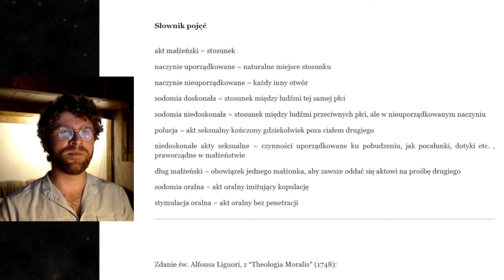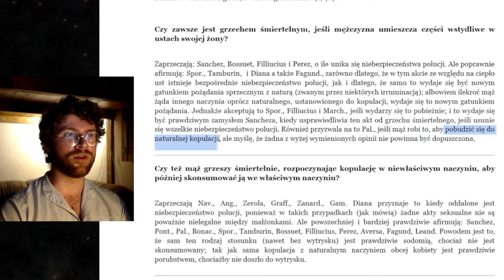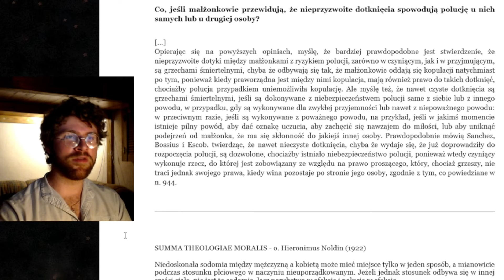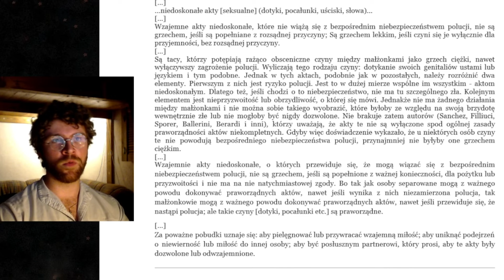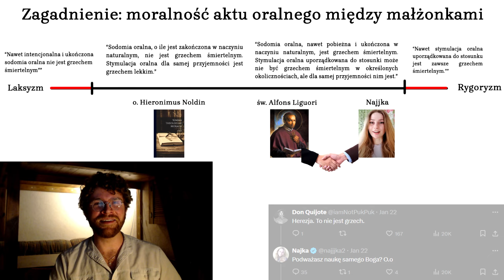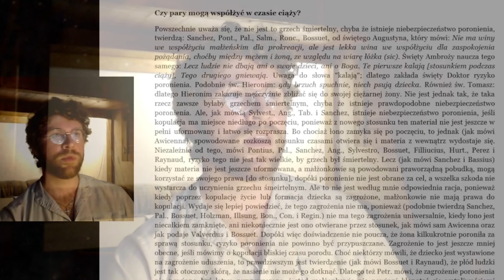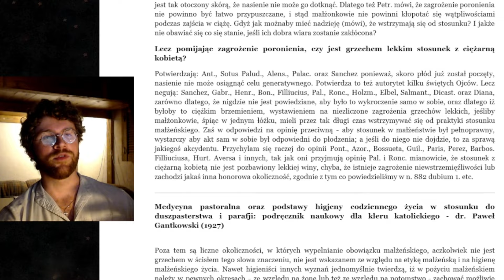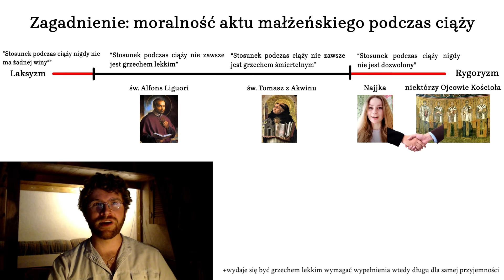studiowała BAROKOWYCH MORALISTÓW??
Zajmujemy się dziś dwoma zagadnieniami z dziedziny etyki seksualnej, mianowicie moralnością stosunków oralnych oraz stosunków w trakcie ciąży. Okazuje się, że Najjka studiowała łacińskie manuały kazuistyczne i w wielu aspektach podtrzymuje nauczanie św. Alfonsa Marii de Liguoriego.

tldw; ukończony akt sodomii oralnej jest zawsze grzechem śmiertelnym, nieukończony lecz prowadzący do stosunku naturalnego - istnieje różnica opinii. Teologowie dozwalają też na stymulację oralną uporządkowaną do stosunku, ale nie zgadzają się co do tego jaka motywacja i okoliczności są bez grzechu, jakie stanowią grzech lekki a jakie śmiertelny. Stosunek w trakcie ciaży jest bez winy albo z winą lekką, bardzo rzadko z winą ciężką (gdy zagraża zdrowiu dziecka)

zapraszam na nasz discord!

św. Alfons - Theologia Moralis

o. Noldin - Summa theologiae moralis

0:00 Wstęp i disclaimery
2:40 Problem stosunku oralnego
24:09 Problem stosunku w trakcie ciąży
tagi: